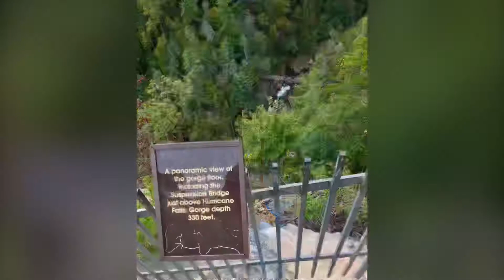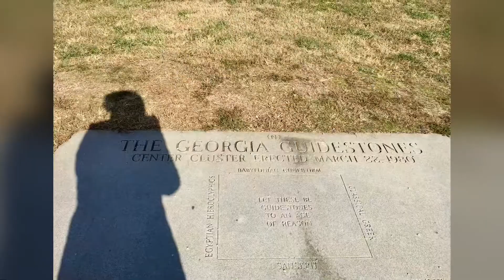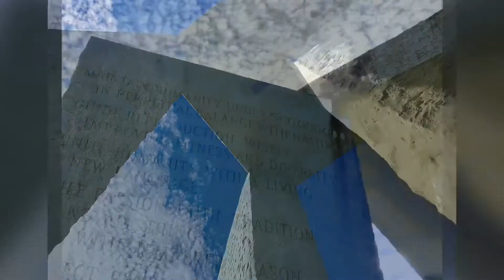Georgia On My Mind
A throwback of the GypsyHermits’ journey in the great southern state of Georgia.